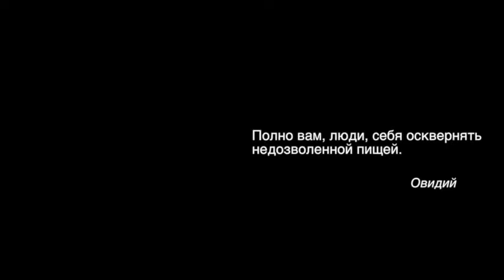Крем суп, Целебная Кулинария №51